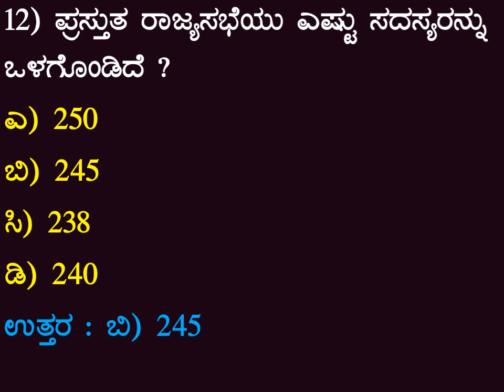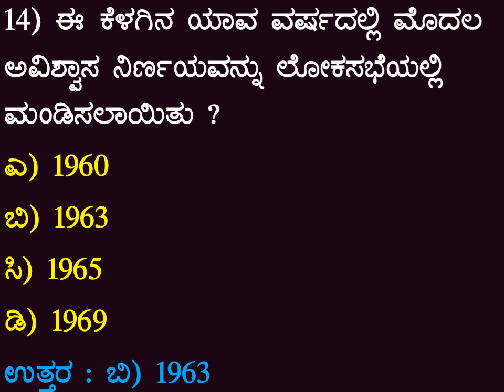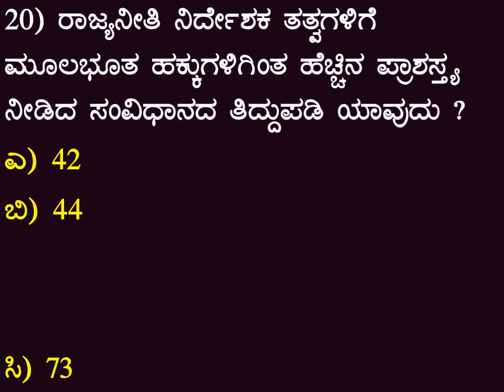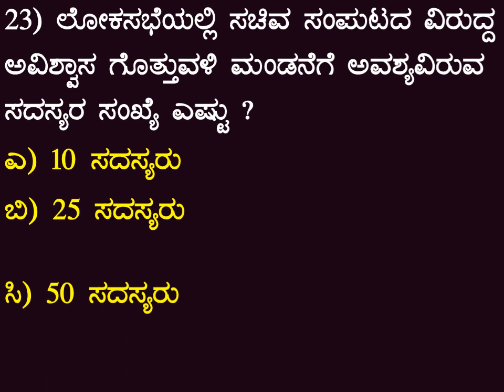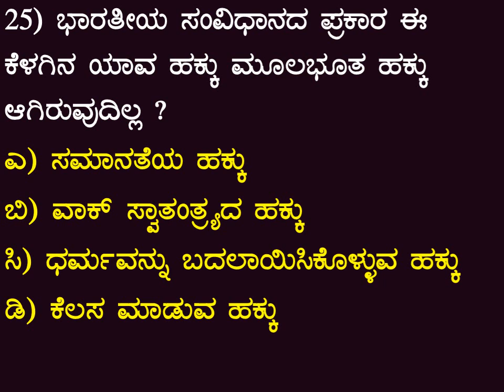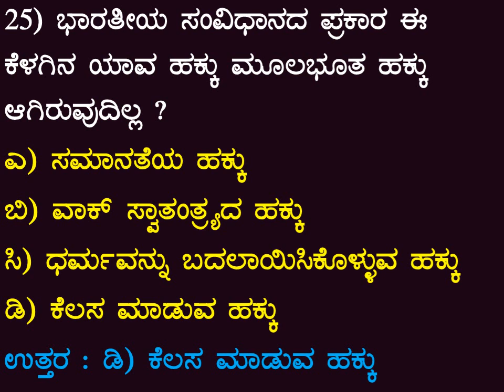Civil Police Exam 2021 | General Knowledge important Question and Answers in Kannada ChiruAcademy PC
PSI Physical Exam 2021 in Karnataka